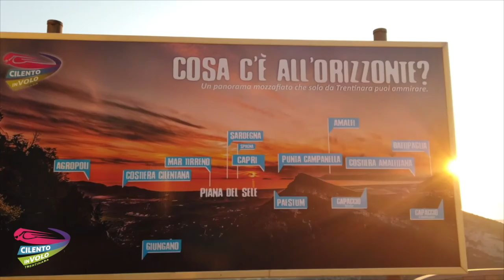24 beniamino e domenico 11 08 2020